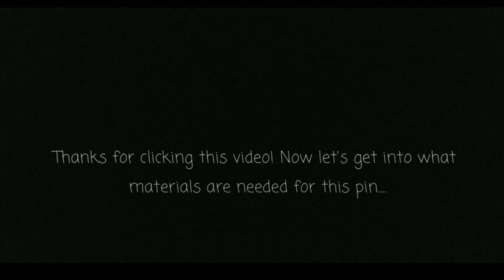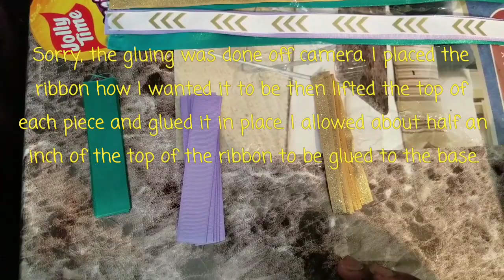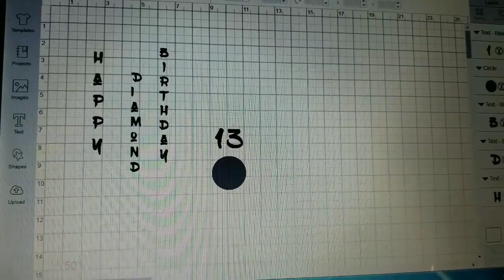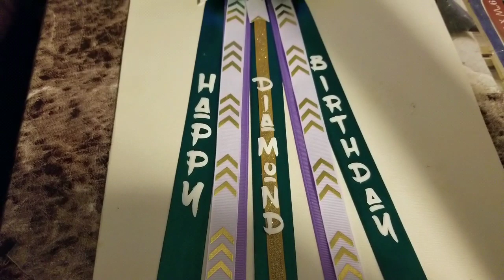Very Simple Birthday Pin